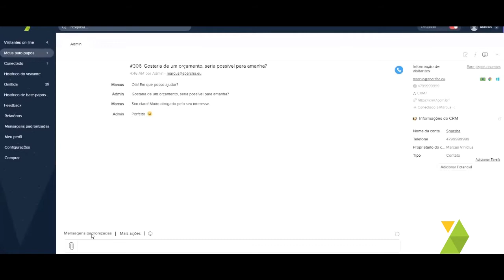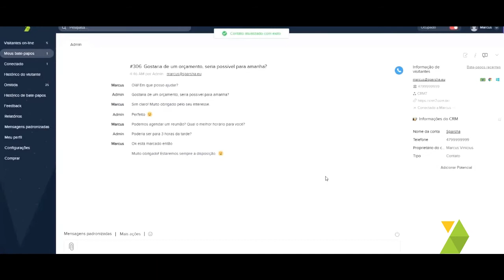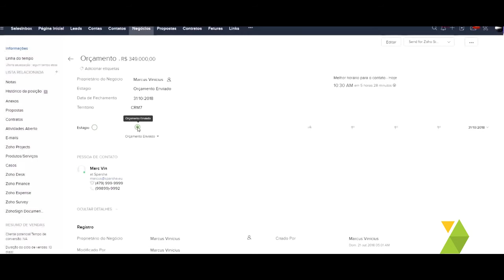Visão Geral Zoho SalesIQ | Sales & Marketing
Trilha de apresentação de quase todos os recursos do nosso aplicativo Zoho SalesIQ.